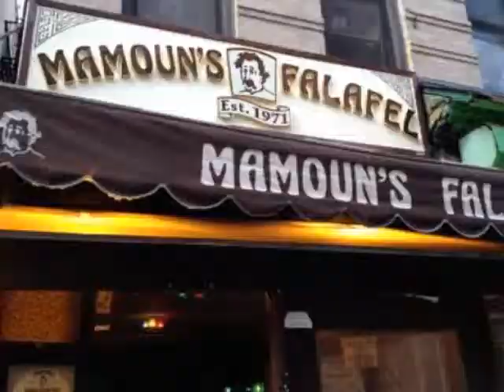BEST FALAFEL in NEW YORK MAMOUN'S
Mamoun's, a Greenwich village Institutions... New York's BEST FALAFEL ..BILLIONS SOLD !